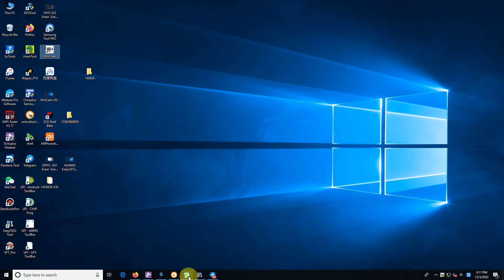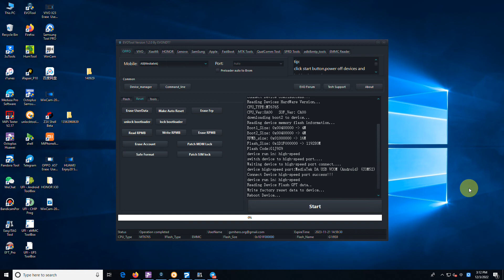OPPO A8 Make Auto Reset Done with EVONDT《EVOTOOL》